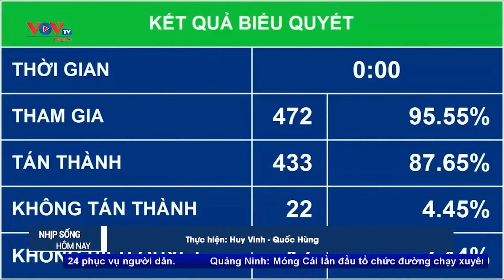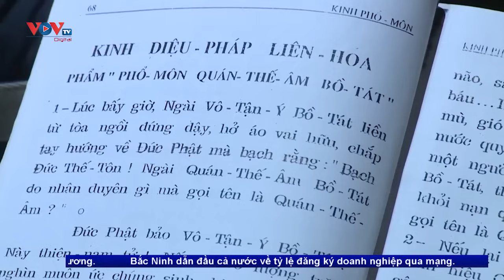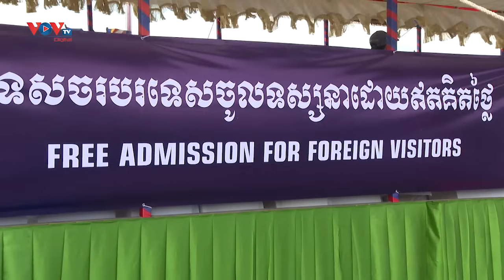Bản tin chiều ngày 27/11 | Tin tức thời sự mới nhất hôm nay | VOV